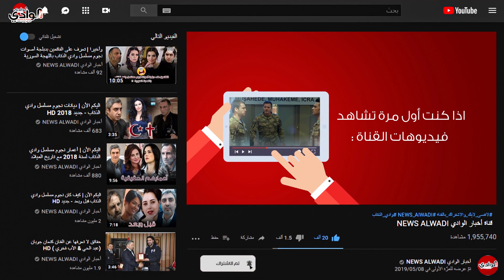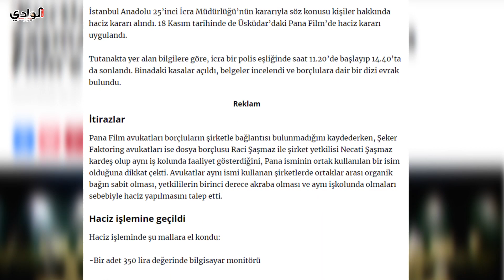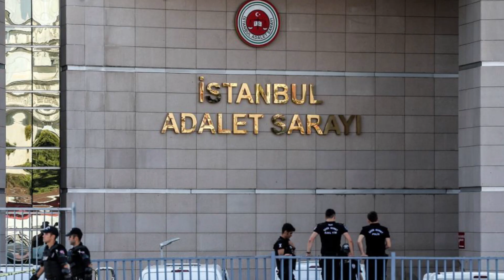لماذا حجزت المحكمة أملاك شركة بانا فيلم المنتجة لمسلسل وادي الذئاب 😱 - السبب HD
لماذا حجزت المحكمة  أملاك شركة بانا فيلم (Pana Film)المنتجة لمسلسل وادي الذئاب 😱 - السبب  HD

تدوال بعض الصحفين والاعلامبن في تركيا خبر يسئ إلى سمعة شركة بانا فليم المنتجة لمسلسل وادي الذئاب والذي يترأسها الفنان الكبير نجاتي شاشماز (مراد علمدر)  يوم الخميس الماضي !!
حيث كان الخبر  بأن المحكمة في استطبول قررت حجز أملاك شركة بانا فيلم والتفتيش في مستنداتها وقد تم الادعاء من قبل بعض الأطراف انهم وجدوا مستندات خاصة بأناس تضرروا من عملية احتيال سابقة قام بها  الكاتب والمنتج الشهير راجي شاشماز في عام ٢٠١٨ م .

-آرائكم وتعليقاتكم واقتراحاتكم تهمنا  ،، فلا تترددوا في السؤال عن اي  شيء ♥♥♥

مسلسل وادي الذئاب  | Kurtlar Vadisi - الجزء الأول
مسلسل وادي الذئاب  | Kurtlar Vadisi - الجزء الثاني
مسلسل وادي الذئاب كمين  |  Kurtlar Vadisi Pusu  - الجزء الثالث
مسلسل وادي الذئاب كمين  |  Kurtlar Vadisi Pusu -الجزء الرابع
مسلسل وادي الذئاب كمين  |  Kurtlar Vadisi Pusui -الجزء الخامس
مسلسل وادي الذئاب كمين   |  Kurtlar Vadisi Pusu - الجزء السادس
مسلسل وادي الذئاب كمين   |  Kurtlar Vadisi Pusu- الجزء السابع
مسلسل وادي الذئاب كمين   |  Kurtlar Vadisi Pusu - الجزء الثامن
مسلسل وادي الذئاب كمين   |  Kurtlar Vadisi Pusu - الجزء التاسع
مسلسل وادي الذئاب كمين   |  Kurtlar Vadisi Pusu - الجزء العاشر
مسلسل وادي الذئاب فوضى |  Kurtlar Vadisi Pusu - الجزء الحادي عشر قريباً
فليم وادي الذئاب غلاديو | Kurtlar Vadisi Irak
فليم وادي الذئاب العراق | Kurtlar Vadisi Gladio
فليم وادي الذئاب فلسطين | Kurtlar Vadisi Filistin
فليم وادي الذئاب الوطن | Kurtlar Vadisi Vatan

 مسلسل العهد  | Söz  - الجزء الأول  - الجزء الثاني - الجزء الثالث
مسلسل الحفرة  |  ÇUKUR  - الجزء الأول  - الجزء الثاني
مسلسل المناوبة أو الحراس |  Nöbet

ملاحظة 💌🎞:🛑 ~ تنويه اذا رايت مقطع اعلاني يخالف الدين الاسلامي قم بكتم الصوت واغلاق الاعلان اللهم بلغت اللهم فااشهد ~